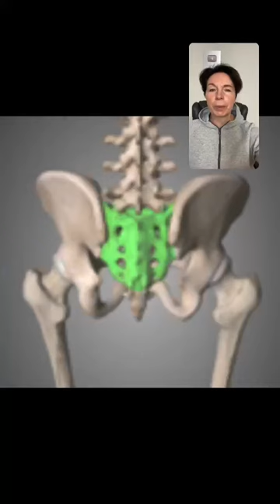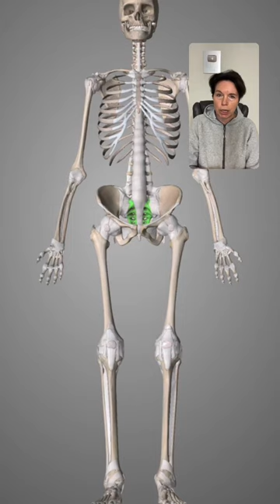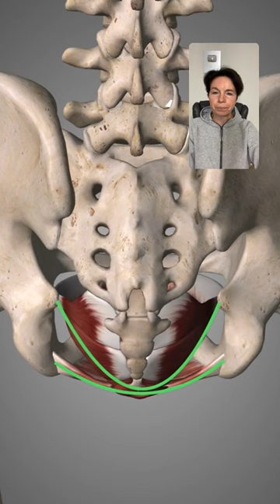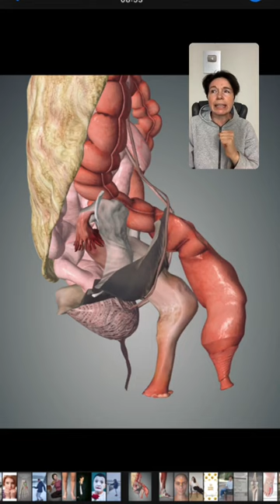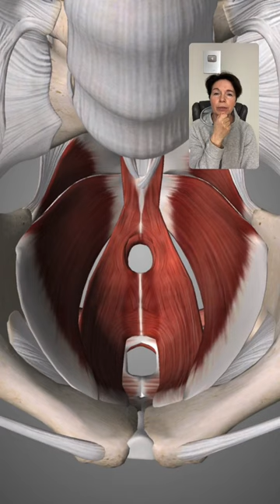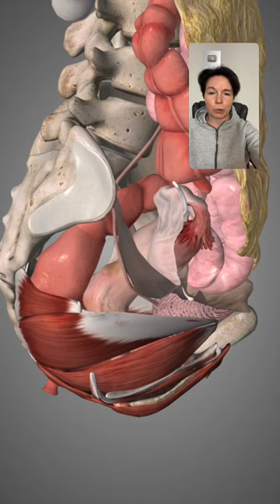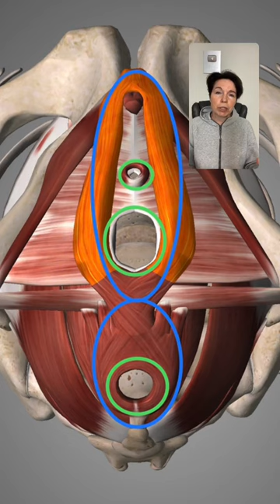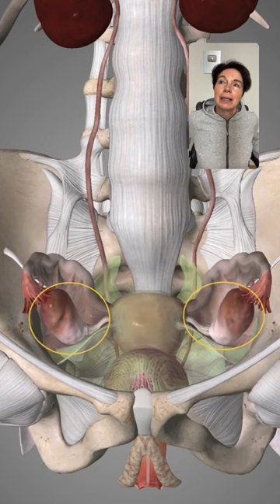Тазовое дно. Запись прямого эфира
Тазовое дно. Бесплатный марафон по работе с мышцами тазового дна.
Бесплатный  марафон Тазовое Дно это осознанная работа со всеми слоями мышц тазового дна, восстановление и коррекция их работы в нашем паттерне дыхания. На уроках мы будем учиться управлять не только мышцами тазового дна, но и всеми мышцами обеспечивающими поддержку органов малого таза. Этот марафон для тех кто уже имеет проблемы, так и тех, кто хотел бы их предупредить. Знания на марафоне позволят вам получить уникальный инструмент в работе не только с мышцами тазового дна, но и всего вашего тела. Дополнительно на марафоне мы разберем психосоматические причины возникновения проблем в области малого таза.